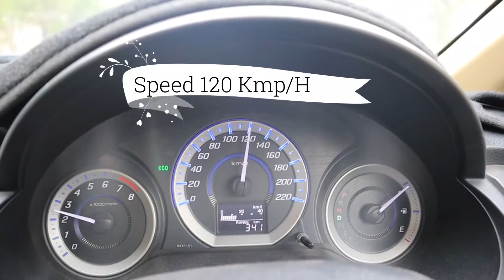Lahore to Swat Motorway | Part 1 | Travel with Tahir